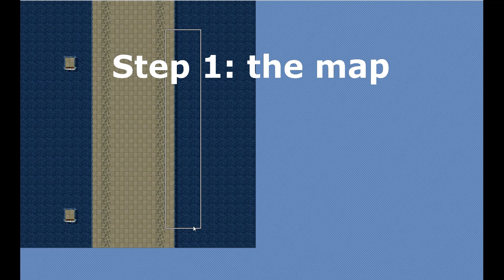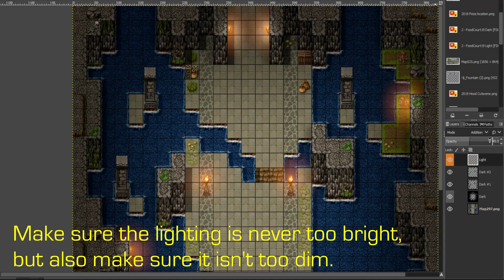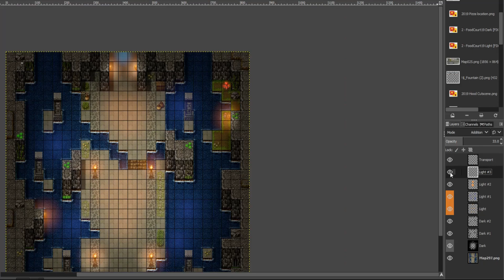How I Make Maps and Lighting/Shading Image Overlays | RPGMaker VX Ace | GIMP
Today I wanted to show you all how I make my maps, as well as work on the lighting and shading for them. Enjoy!
(EDIT: It seems that around the middle of the video, when I'm breaking down the middle of the path with water, that I put stairs down instead of a bridge. That's a placeholder for the bridge, I just didn't have a bridge currently in the tileset at the time. I know how levels and depth and all that work, it wasn't a mistake on my part, it was merely me putting something down for the time being. That will be fixed in the future of the game.)
- GIMP 2.10.10
I use Photoshop as well, but not for lighting and shading or even mapping, but rather menu backgrounds like textboxes and pause menus, so that's why I haven't included that in here.

⭐ Two Important Scripts! ⭐
Fix Picture to Map by Modern Algebra:
I use a script called "Fix Picture to Map" by modern algebra to keep both the light image and the dark image in place on the map. Utilizing that, I can use layers on each map I've designed to create a more in-depth and detailed environment.

I've had people ask me what script I use for lighting, and that's just it...I don't. I draw out all my lighting and shading from start to finish. Now you know how specifically I do that!
This isn't meant as a tutorial, which is why I didn't write out much during the video. Its more just a showcase, really. But please take notes if you'd like!

Always keep note of this though: shading levels are Normal-type blending, but lighting levels are Addition or Add-type blending. So if you try this out and you don't get the effect you're looking for, make sure that Dark is image layer #1 as normal, and Light is image layer #2 as Add.

🔗 • ALL MY LINKS • 🔗
⭐ LIVE STREAMS ⭐
「 Wednesday / Saturday @ 8pm PST 」
(From time to time we'll do unscheduled streams)

⭐ MY VERY OWN VIDEO GAME ⭐
⭐ UPGRADE YOUR CONTENT ⭐
⭐ We'll both get $100 when you join Chime and set up direct deposit!⭐

The music played in the background is not owned by me. All rights are reserved by Square Enix and Yoko Shimomura for this piece, "Galdin Quay".